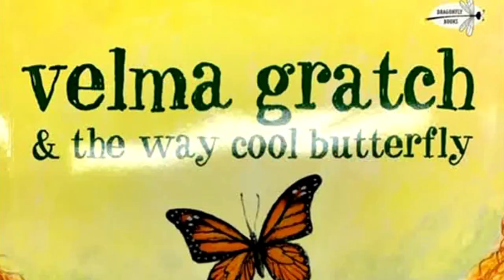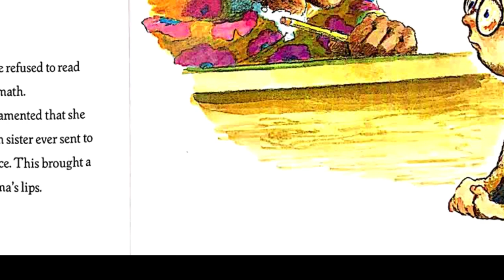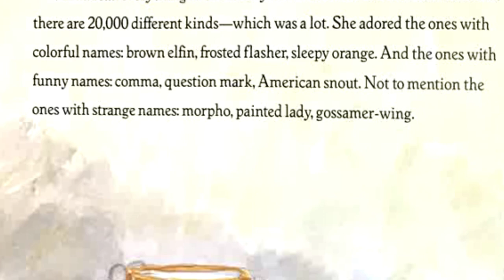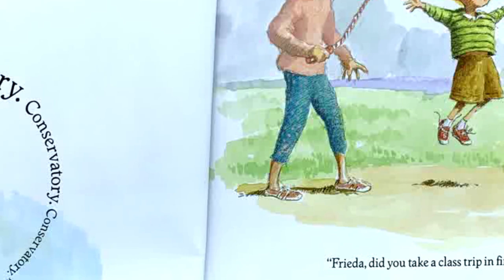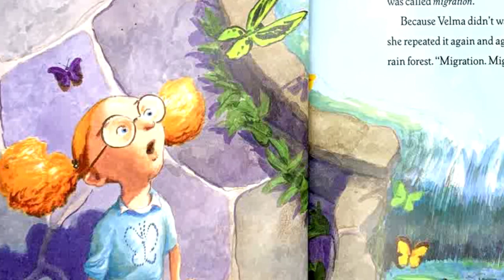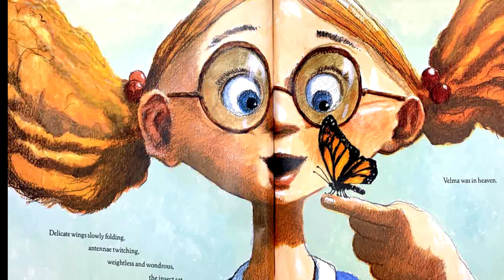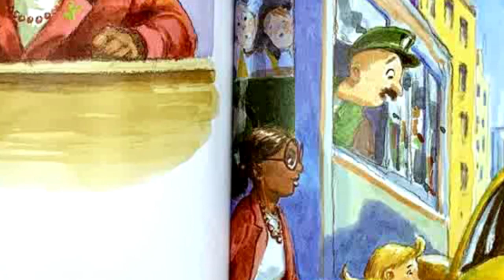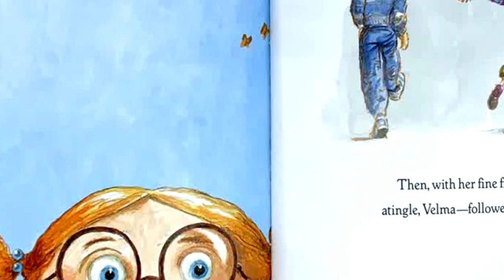Velma Gratch and the Way Cool Butterfly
Enjoy this read aloud of Velma Gratch and the Way Cool Butterfly. Velma just wanted to fit in just like her two sisters did when they were in first grade. Listen to the story to see how Velma finds out what makes her just as special as the other two Gratch sisters!